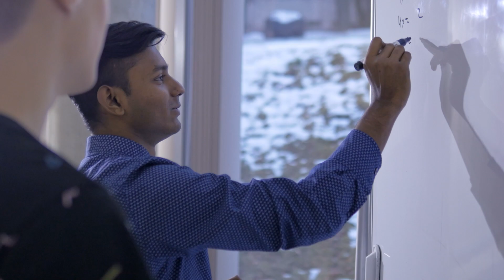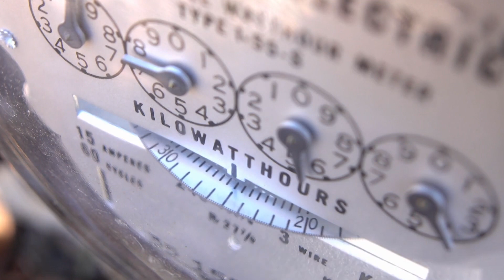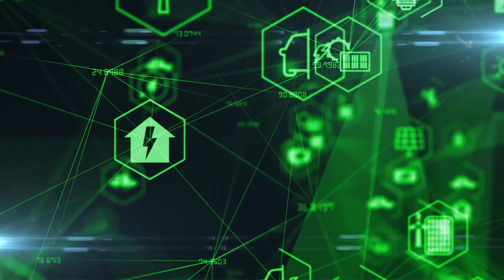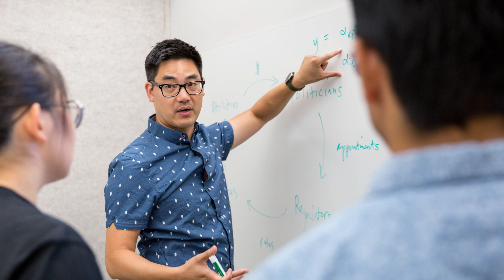Announcing the MIT Energy Initiative Future Energy Systems Center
The Future Energy Systems Center is MITEI’s research consortium addressing the climate crisis and the role energy systems can play in solving it. This integrated effort engages researchers from across all of MIT to help the global community reach its goal of net-zero carbon emissions. The Center examines the accelerating energy transition and collaborates with industrial leaders to reform the world’s energy systems. The Center is part of "Fast Forward: MIT’s Climate Action Plan for the Decade," MIT’s multi-pronged effort to address the climate crisis.